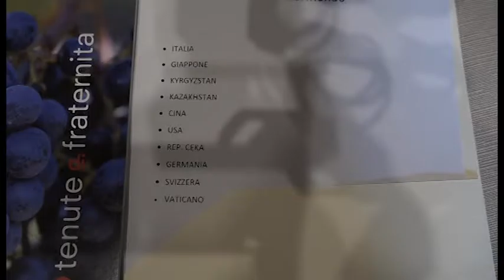I prodotti della Fraternita dei Laici arrivano in Vaticano